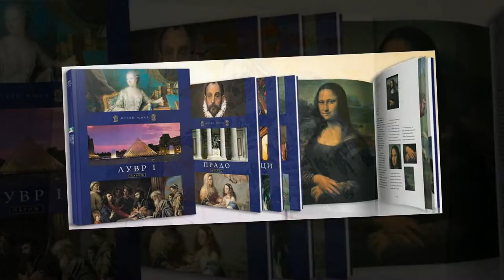Information technology in the arts